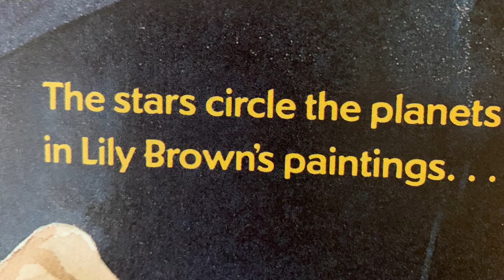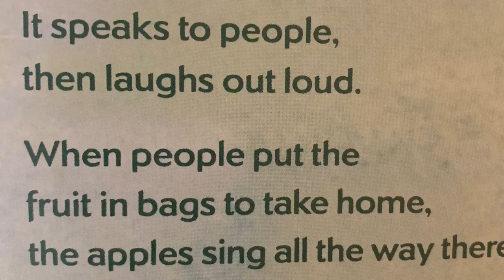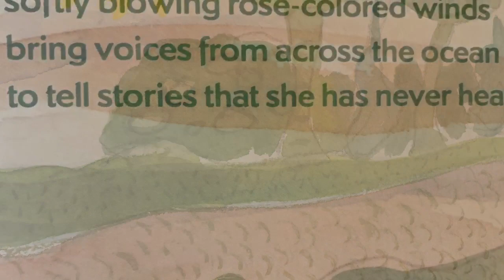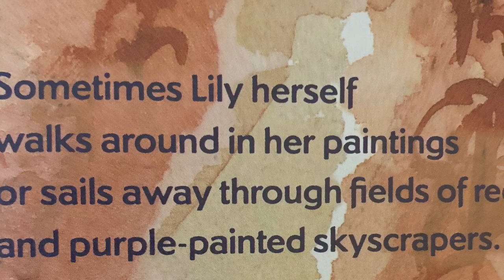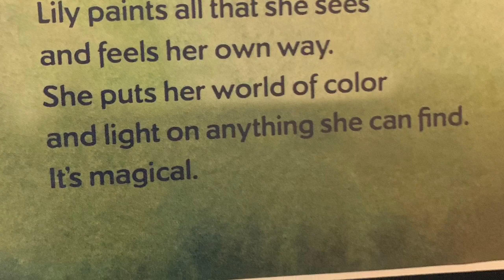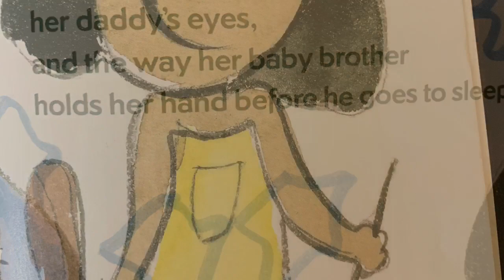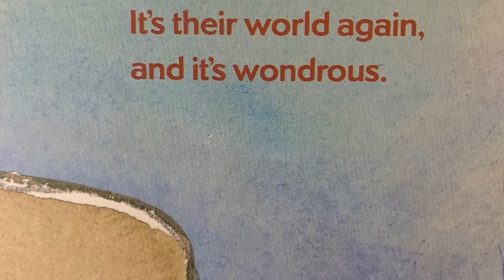Lily Brown's Paintings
Today's read aloud is,  Lily Brown’s Paintings,  by A. Johnson.  This book is about a little girl's hobby that she loves.  Now is a great time for you to develop a hobby while you are at home.  What will you hobby be?